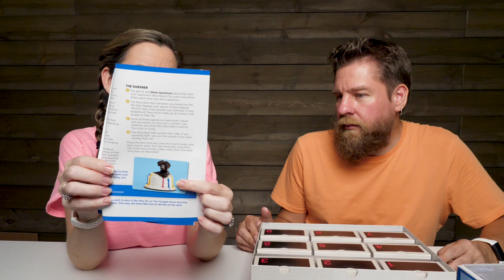Box Of Lies Game - Jimmy Fallon Tonight Show Game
Thank you Hasbro for sending this free product.